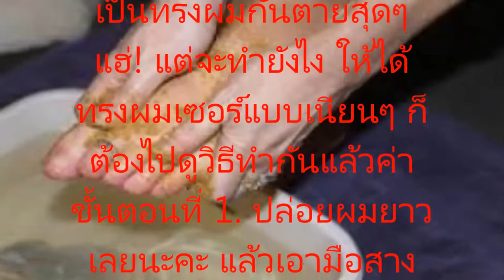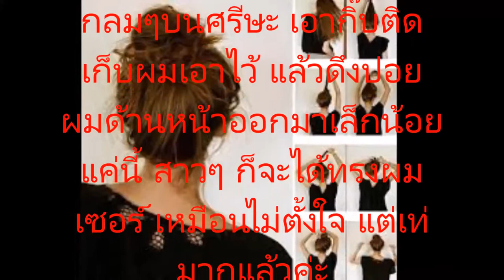เท่! เซอร์! ง่าย! เป็นวิธีทำผมดังโงะแบบเซอร์ๆ ที่เวอร์รี่เก๋กู้ดมากเลยค่าาาา